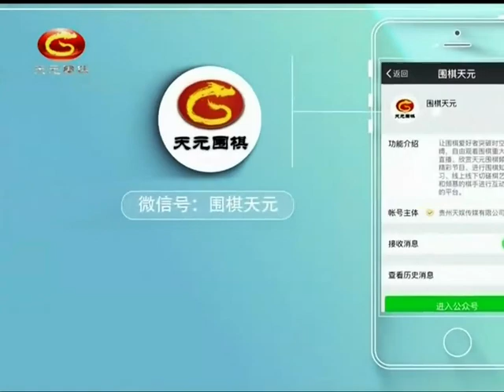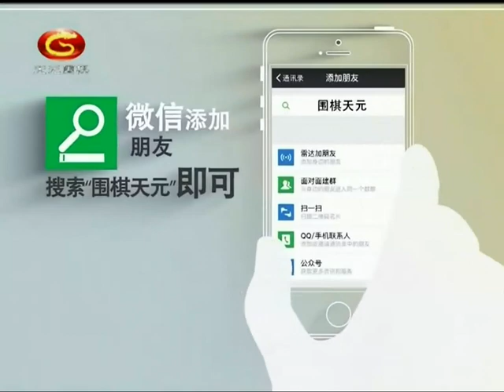20201111天元围棋赛事直播第2届中国女子名人战决赛第1局：周泓余VS陈一鸣（王磊、贾罡璐）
第2届中国女子名人战决赛